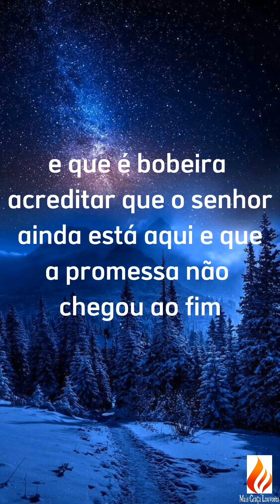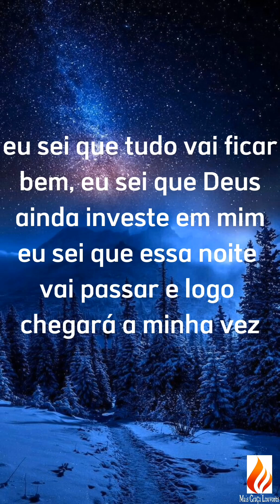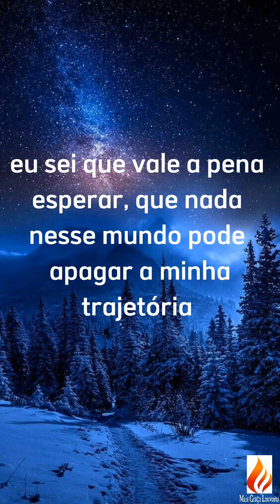Eu sei | Emellyn Syang (PlayBack)